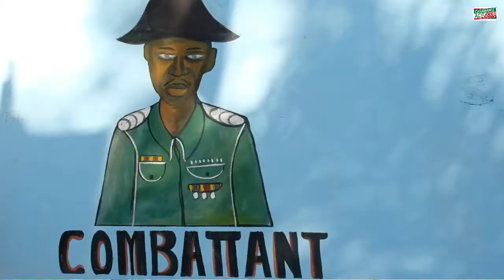ZIGUINCHOR: SUIVEZ LE DISCOURS DU GOUVERNEUR LORS DE LA JOURNÉE NATIONALE DES TIRAILLEURS